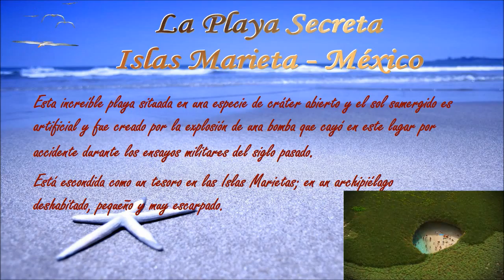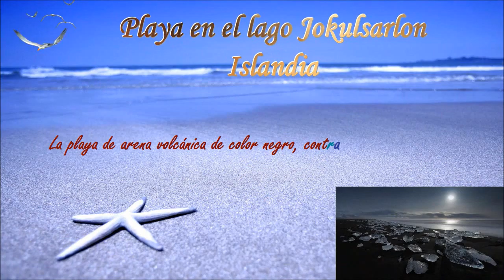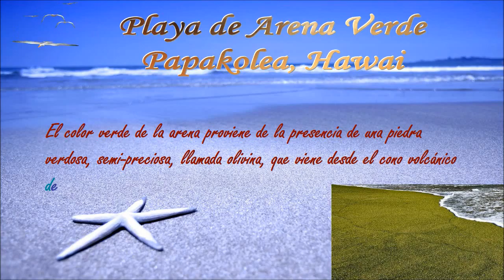Playas muy especiales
Playas muy extrañas y especiales del mundo